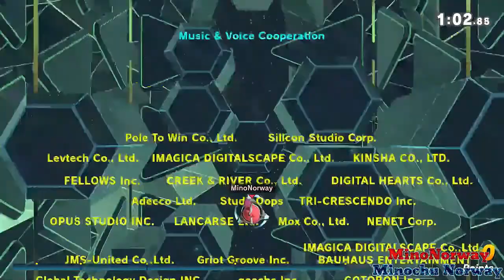Mino Spiller Super Smash Bros. Ultimate | Classic Mode (KIRBY)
Mino fortsetter med SuperSmashBrosUltimate og i denne episoden går han gjennom Kirby sin

- 1$
Sparkchu